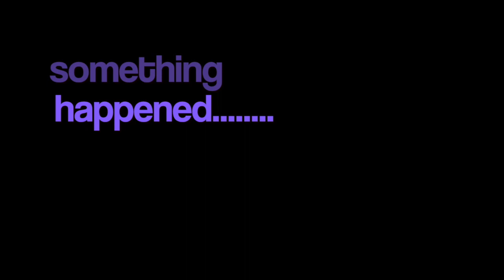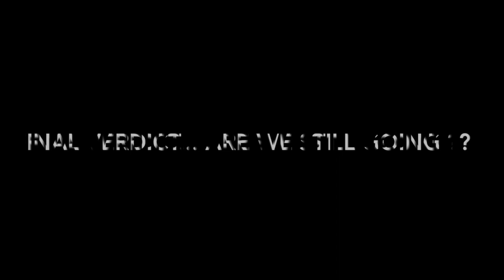Myrtle Beach Fail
Myrtle Beach Fail... check out why